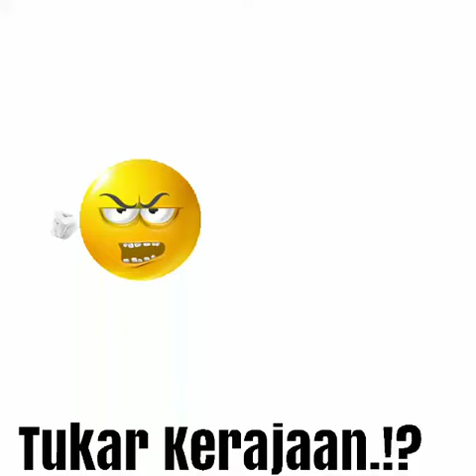JPA-Pejawat Awam Wajib Vaksin Sebelum I Nov.!? :Akhir July 2022.!? Rakyat Wajib.!? Tukar Kerajaan.!?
JPA - Pejawat Awam Wajib Vaksin Sebelum I Nov 2021.!? : Akhir July 2022.!? Rakyat Wajib.!? Tukar Kerajaan.!?